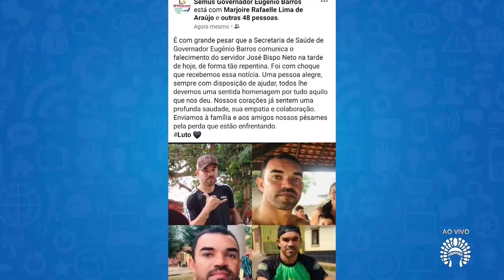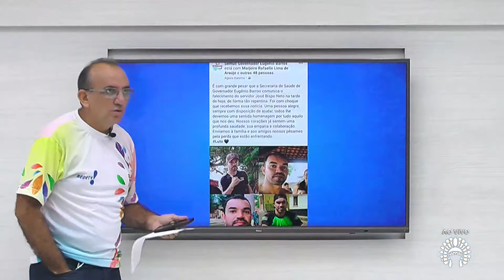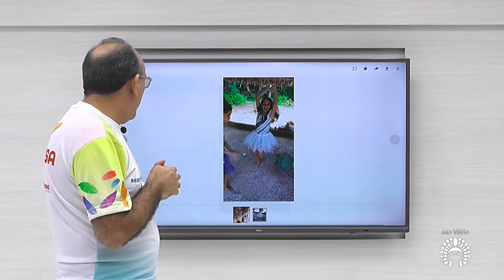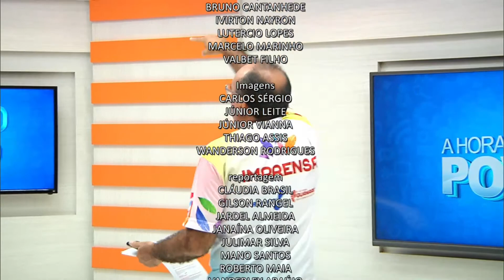A HORA DO POVO - 25/02/2020